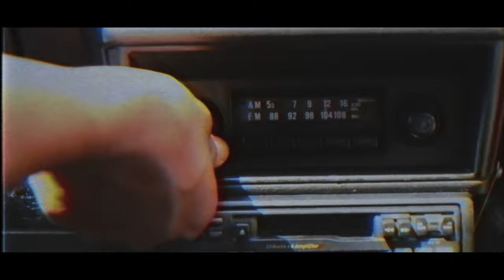Morning Disaster - SLTG (Official Video)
Directed by:
Damhor (@damhor)

Story Idea:
Damhor (@damhor)

Song by:
SxBx (@skibay_)

Camera Operator:
Gilar Rahmada S. (@gilarsendena)

Crew:
U.Idzhami (@idzham_139)
Yohanes Christiawan (@chris_yscs)

Talent:
Morning Disaster (@mordistofficial)

Supported by:
U.Idzhami (@idzham_139)

SLTG [3rd Album] Coming Soon On Lates 2019